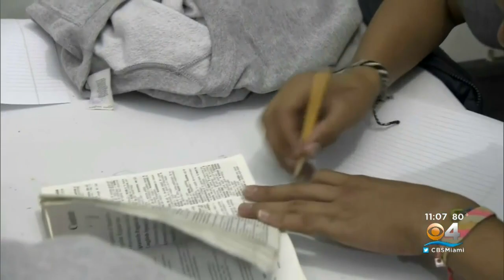A Closer Look At Homestead Shelter For Migrant Children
United States Secretary of Health and Human Services Alex Azar is responding to critics concerned over the health and safety of migrant children.